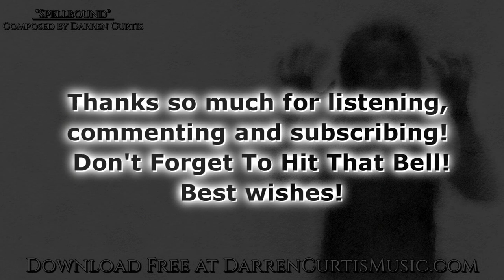Dark Music Box "Spellbound" Free Spooky Halloween Music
Here's a version of Spellbound with a music box replacing the piano for a slightly different sound.

Software Used:
Ableton Live (DAW)
Strezov Sampling Arva Children's Choir
Best Service Cinematic Landscapes
Omnisphere 2
Sunset Strings
FabFilter Pro-Q2
FabFilter Pro-R
FabFilter Pro-L